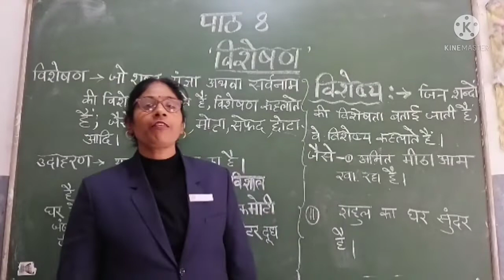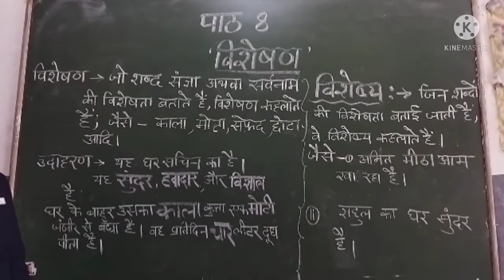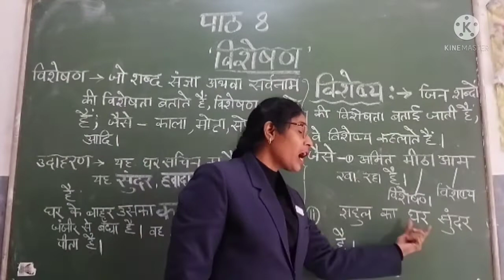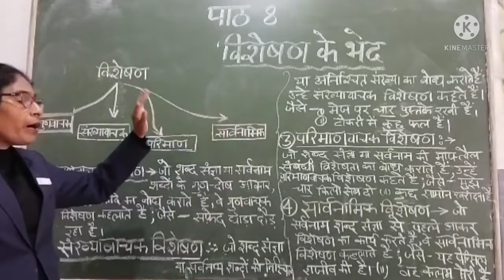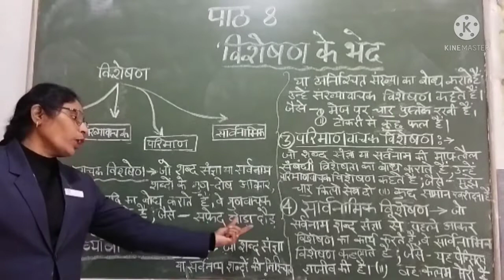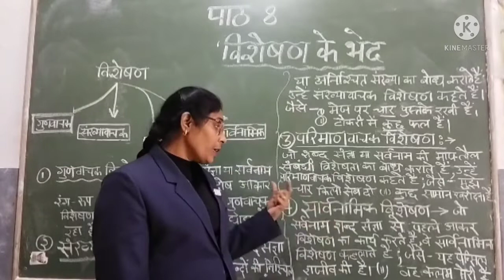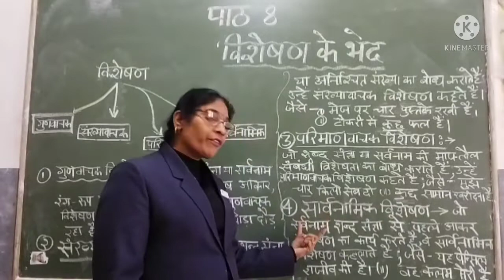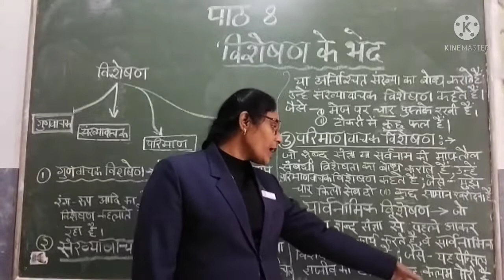कक्षा- 4 हिंदी व्याकरण अध्याय- 8 (विशेषण)